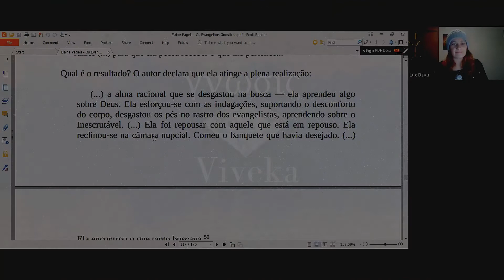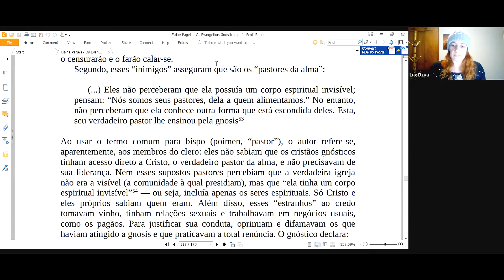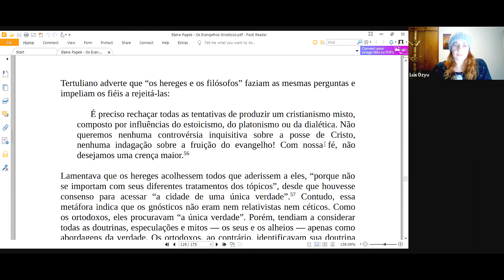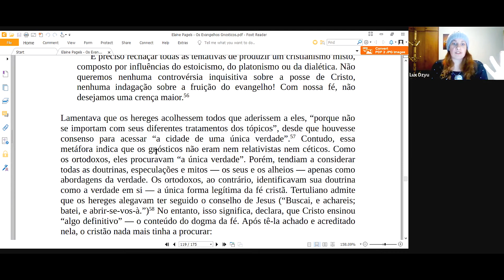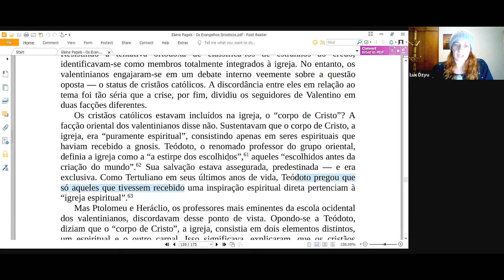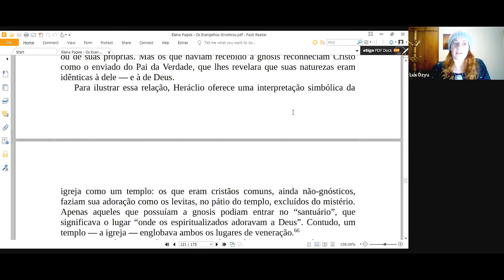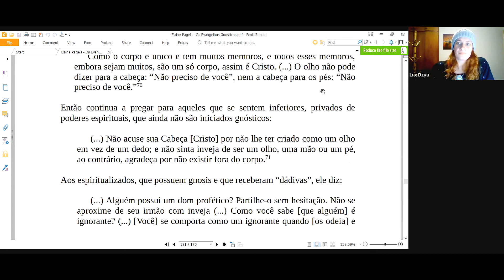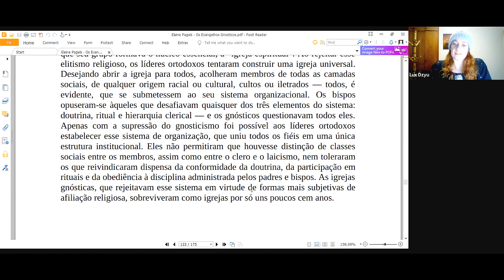"Os Evangelhos Gnósticos" (estudo 18) - Onde está o Templo Interior?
Adquira meu livro "A GNOSIS DE JOÃO" no site da editora

Se você quer ajudar o canal e fazer alguma doação, o PIX é 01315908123
Obrigada!